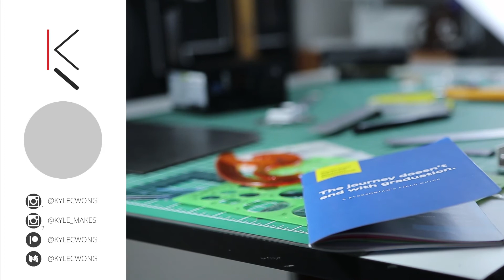Build your own BMO - Part 3 - Panels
The panels I'm putting into this build are taking a lot longer than I thought. I still need to figure out a way to bend the edges, but I thought I would still make an update for it. This is part 3 of my custom small form factor BMO PC case build. All the computer components have arrived, just waiting for the case to be finished.

Computer components I'm planning to use:

Corsair SF450

Gigabyte Nvidia GTX 1070

ADATA SX7000 512gb NVME SSD

Corsair Vengeance LPX 16gb DDR4 RAM